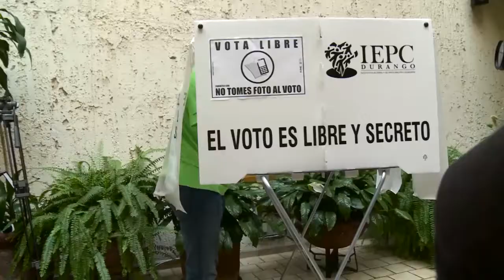Firmar ante notario no es garantía de que un compromiso electoral se cumpla